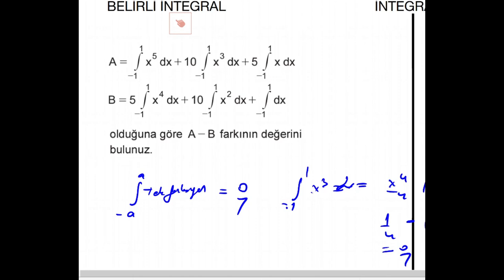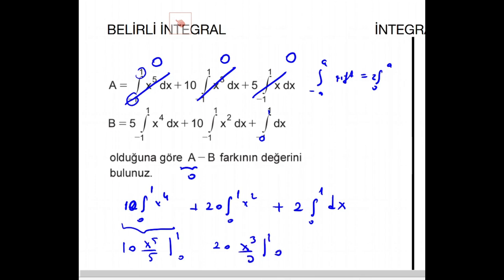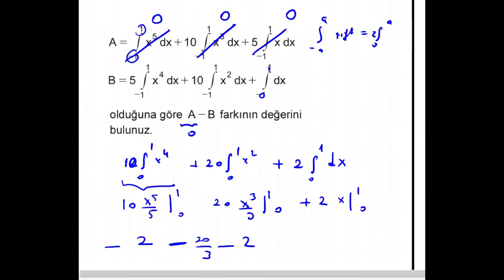İNTEGRAL-6 BELİRLİ İNTEGRAL-3